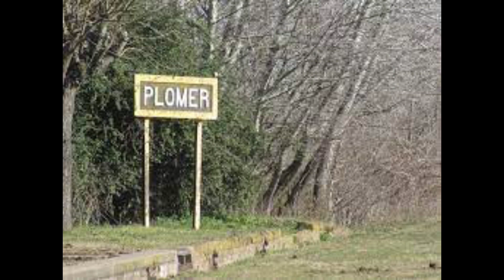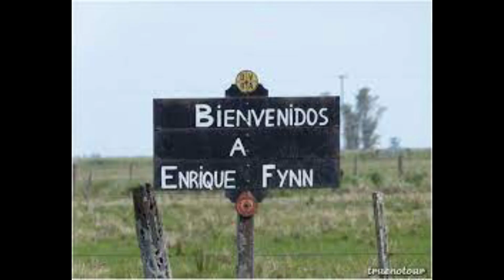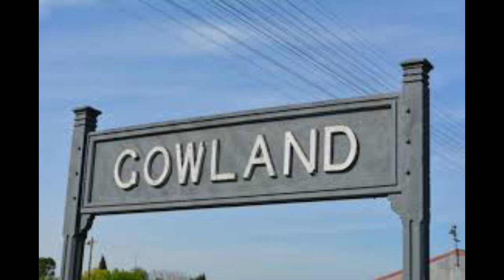RESUMEN DE LOS PROXIMOS INFORMES DE CADA PUEBLO HASTA FIN DE AÑO!!!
EL ESCOLLO DEL CONFINAMIENTO, LO CAPITALIZAMOS A NUESTRO FAVOR , CONTANDOLES EL ITINERARIO DE ACA A FIN DE AÑO, UN PROGRAMA PARA NO PERDERSELO, AL MEJOR ESTILO, ViajanGo .!!!